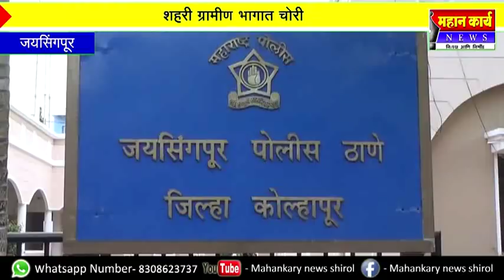जयसिंगपुर परिसरात चोरट्यांचा धुमाकुळ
जयसिंगपुर परिसरात चोरट्यांचा धुमाकुळ ; लोकांच्यात भिती दोन महिन्यात तपासच नाही